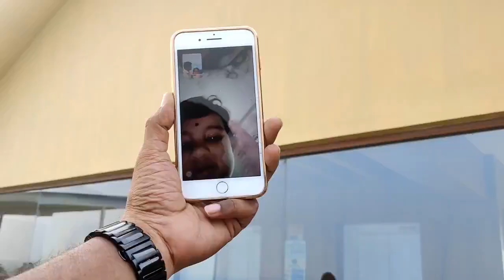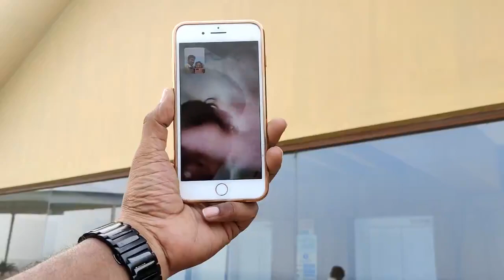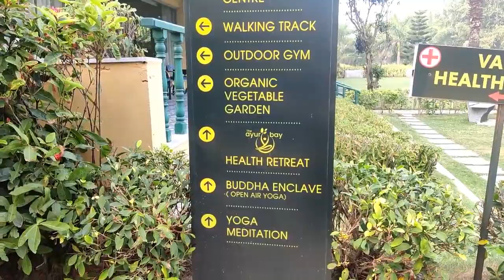❤️U and Me in this Beautiful World❤️Six Years to our Happy Life| Lunch @Novotel Vizag but Missed Her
Outfit Details:
Siri Collections👇

Stitching Details:
Kr designer house
Muralii nagar,bank street,beside union bank
Vizag

With Love
Harika